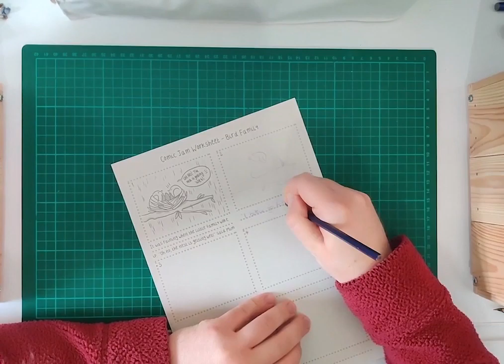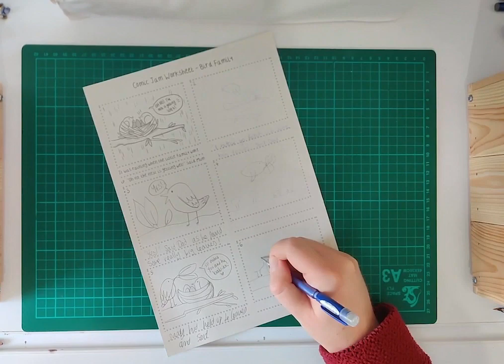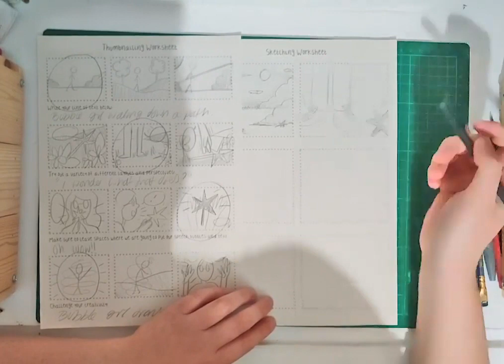Creu eich llyfr comig eich hun - Mân-luniau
Adnoddau Ar-lein Criw Celf - Jenna Clark yn cyflwyno Creu eich llyfr comig eich hun: Mân-luniau - Cynhesu a Phrif Weithgaredd
Rhan 3 o 6
Sylwch fod y fideo wreiddiol wedi'i recordio yn Saesneg.